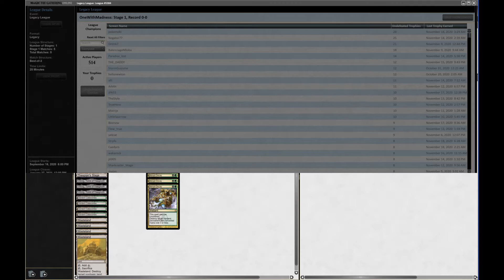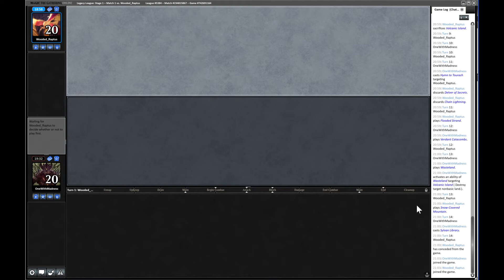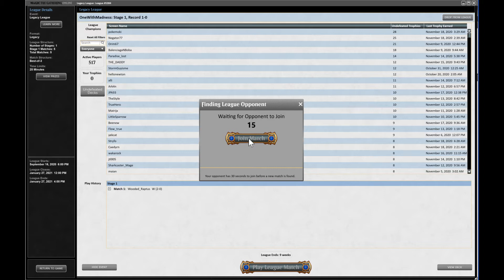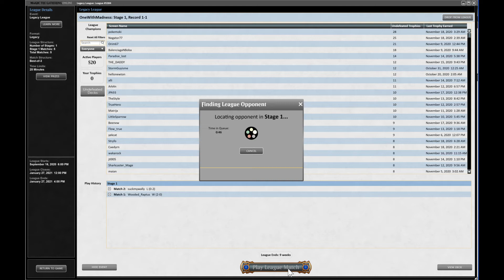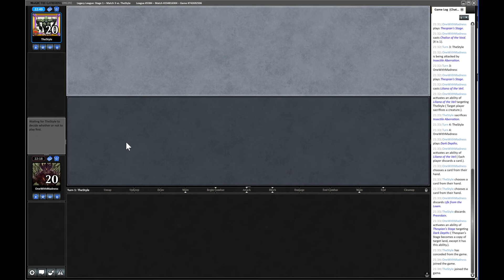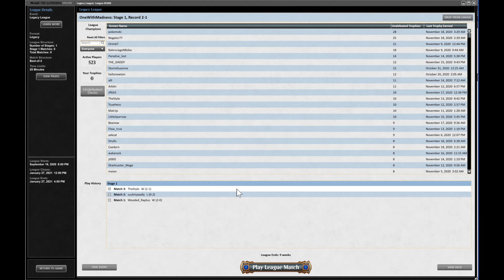Legacy BG Pox - Legacy League #11 - Part 1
Back again with the first 3 matches of a league. Solid start with the new version of the deck, BG Pox 3.0. Timestamps:

02:00 UR Delver
26:34 Doomsday
42:10 UR Delver

The question for the viewer is: do we prioritise hymn or chalice turn 1 on the draw?